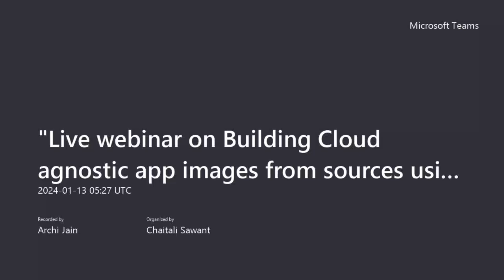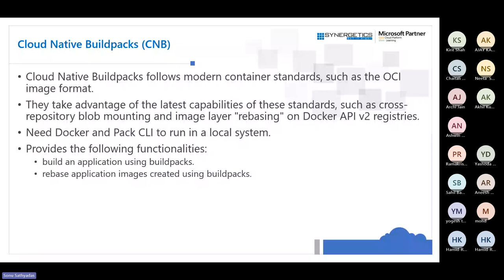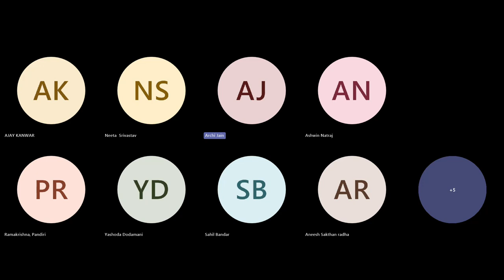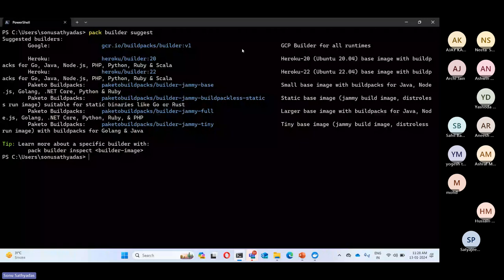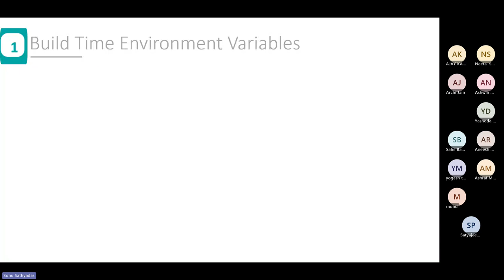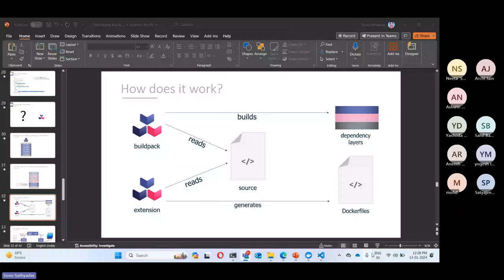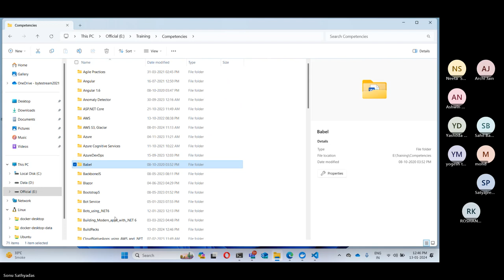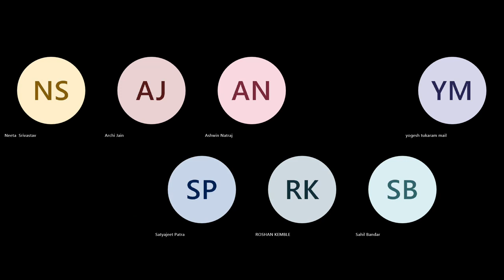"Live webinar on Building Cloud agnostic app images from sources using Buildpacks"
• Cloud native applications and containers
• Challenges for building and pushing container images
• How Cloud native buildpacks works
• How buildpacks works?
• Lifecycle of buildpacks project
• Demo: Building container images with buildpacks

Why Synergetics?